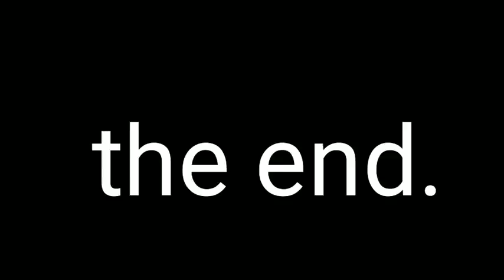શાને કરે છે_વિલાપ કાયા રાણી || કલાકાર:-Bhupat parmar | mp3 hp dakla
Dhanyvad mitro.